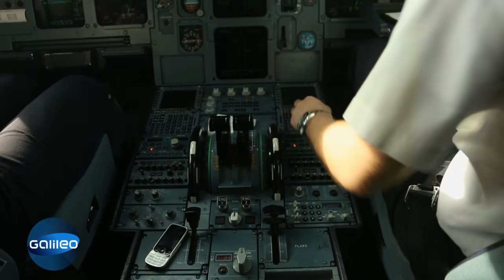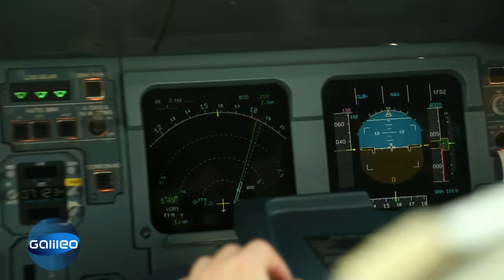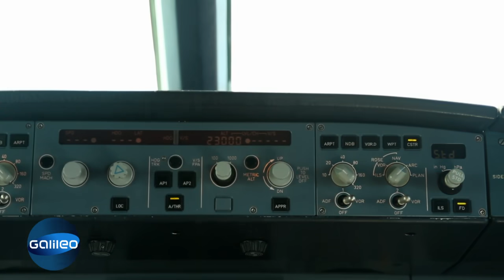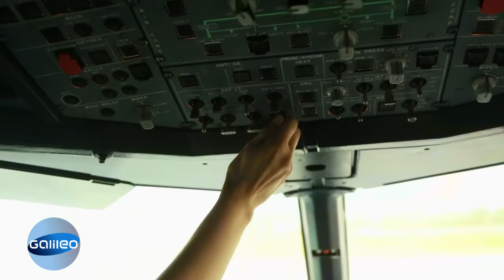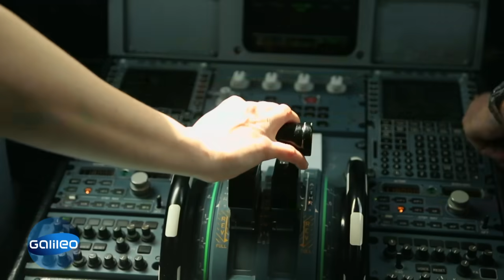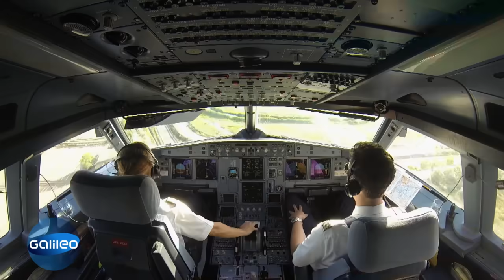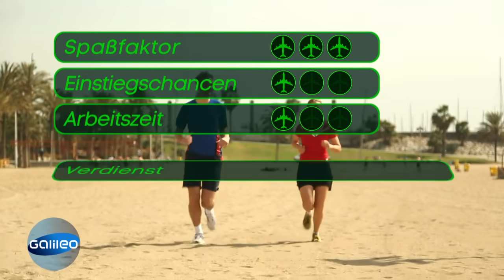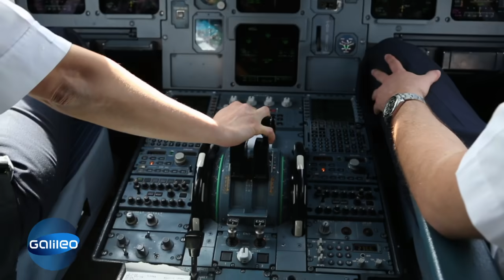Traumjobcheck Pilot | Galileo | ProSieben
Traumjob Pilot:  Du fliegst hunderte von Menschen in ferne Länder, sitzt dabei immer ganz vorne in der Maschine und bist von hübschen Stewardessen umgeben.  Ist dieser Beruf wirklich so, wie man ihn sich immer vorstellt?

Galileo T-Rex*
Galileo Reptilien zum Nachbauen*
Galileo das Ökosystem*
Galileo Kristalle selbst züchten*
Galileo Urzeitkrebse*
Galileo Süßigkeiten selber machen*
Galileo die größten Experimente*
Galileo der menschliche Körper*
Galileo Tornados und Wirbelstürme*
Galileo Gewächshaus*
Galileo Chemielabor*
Galileo Fleischfressende Pflanze*